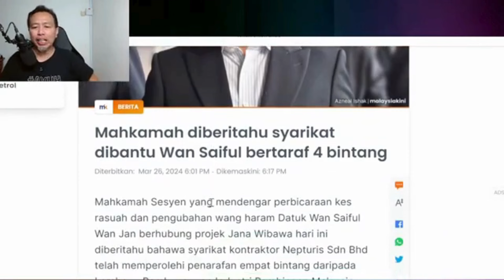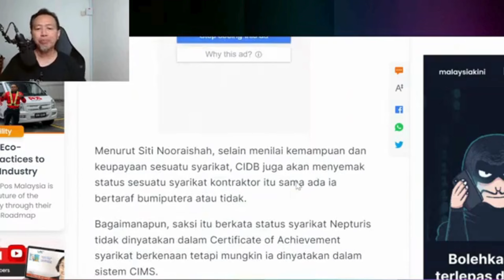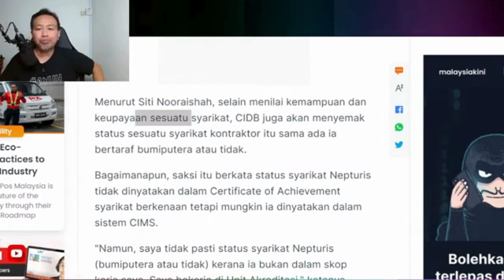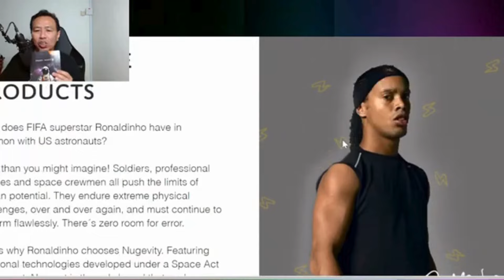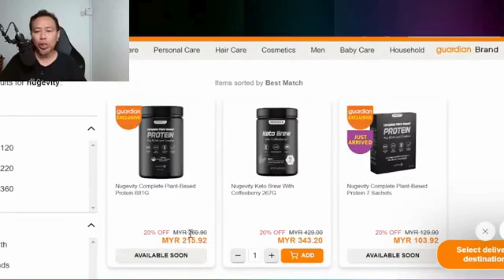Mahkamah Diberitahu Wan Saiful Bantu Nepturis Dapatkan Projek Central Spine Road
Dalam video ini sdr iswardy memberikan penjelasan berkaitan dengan isu2 politik semasa. mahkamah diberitahu wan saiful bantu nepturis dapatkan projek central spine road. elemen penting yang perlu dibuktikan oleh pihak pendakwa terhadap tuduhan kepada wan saiful.